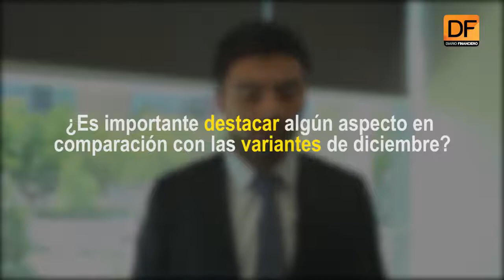Pregunta al experto: ¿Cómo debería actuar el BC respecto a la variación del IPC?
Según Waldo Riveras, Economista de BBVA Research, el BC pudo haber reducido la tasa, sin embargo no hay novedades para que cambien su visión.